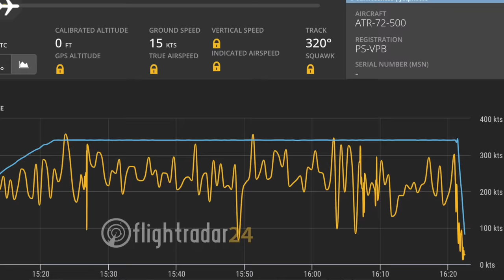Brezilya'da ATR72 neden etrafında döne döne düştü?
Brezilya’da bölgesel uçuş yapan Voepass Havayolları’na ait ATR-72 tipi uçak Sao Paulo yakınlarında 'flat spin' hareketi ile yani etrafında döne döne irtifa kaybetti ve düştü. Olayda 57 yolcu ve 4 mürettebattan kurtulan olmadı. İlk bilgiler ışığında bu kazanın nedeni veya nedenleri ne olabilir? Tolga Özbek anlatıyor.